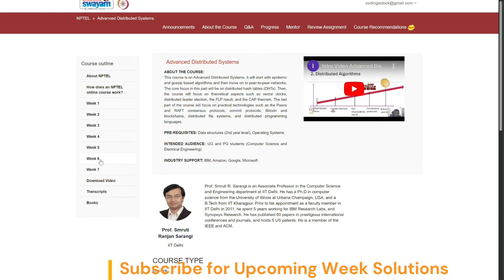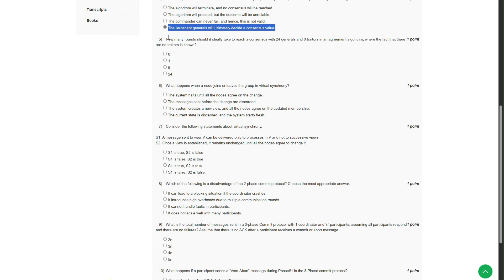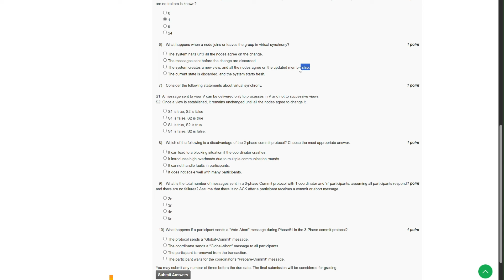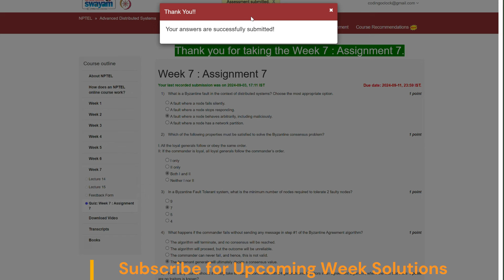NPTEL Advanced Distributed Systems Week 7 Assignment Solution August 2024 IIT Delhi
Welcome to our in-depth guide on the "NPTEL Advanced Distributed Systems Week 7 Assignment Solution for August 2024," hosted by IIT Delhi. This video is designed for students who are navigating the complexities of distributed systems and need assistance with the Week 6 assignment.

In this session, we will explore the advanced concepts and methodologies associated with distributed systems. You'll find detailed explanations and step-by-step solutions to the assignment problems, helping you understand key topics such as distributed algorithms, consistency models, fault tolerance, and more.

Whether you're a beginner or an advanced learner, this video will provide valuable insights to help you master the material and succeed in your course.